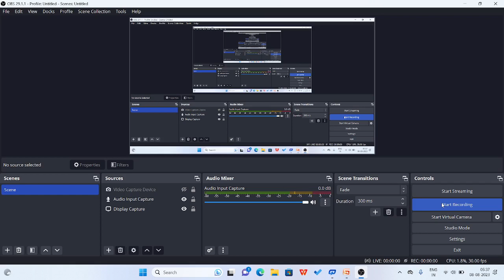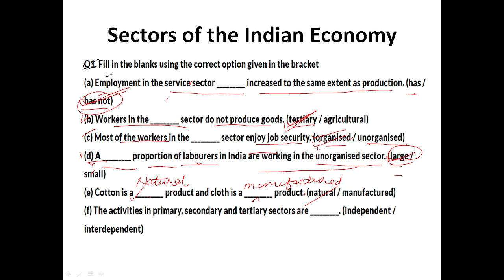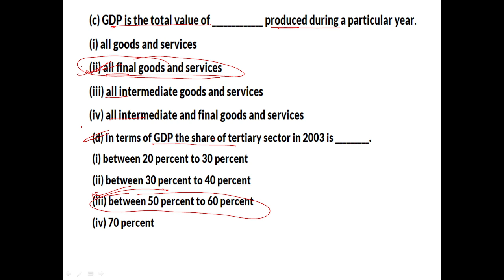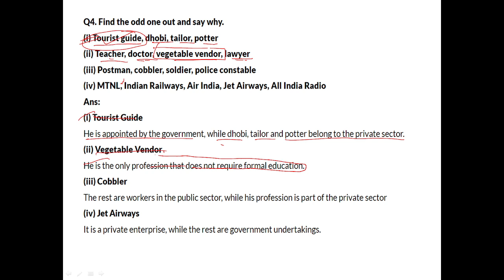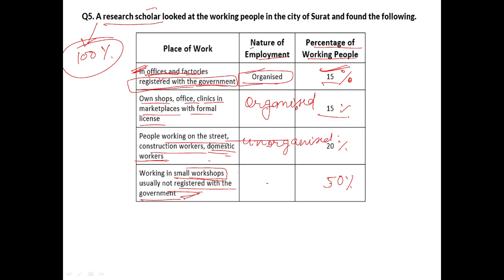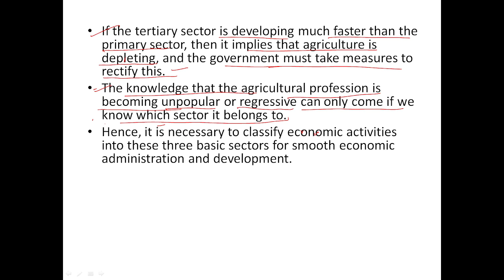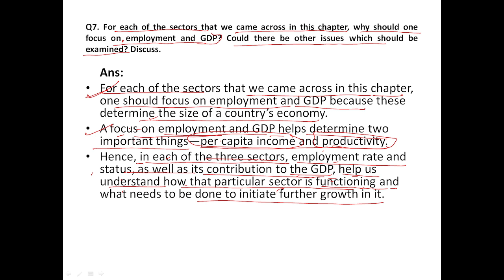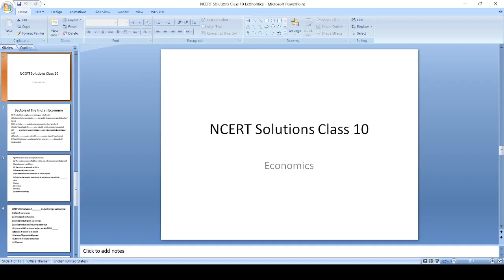NCERT Solutions SST Economics Class 10 (Sectors of the Indian Economy 1)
NCERT Solutions SST

Economics
Class 10